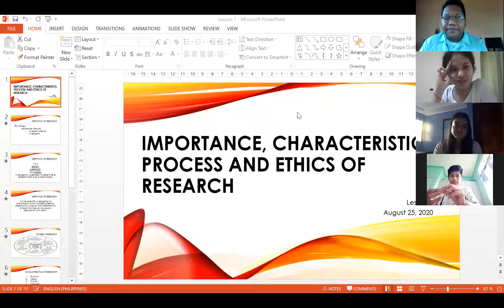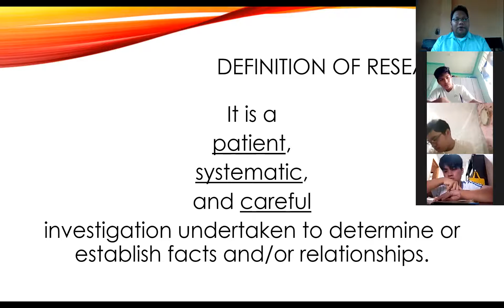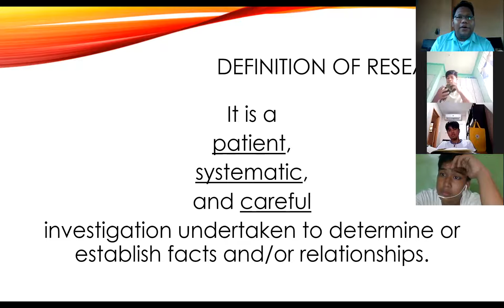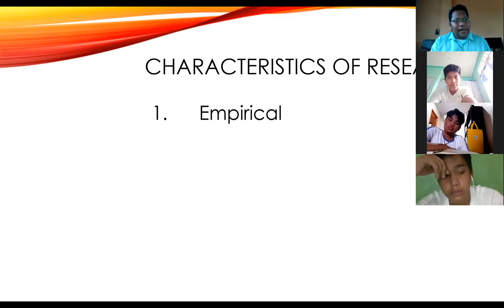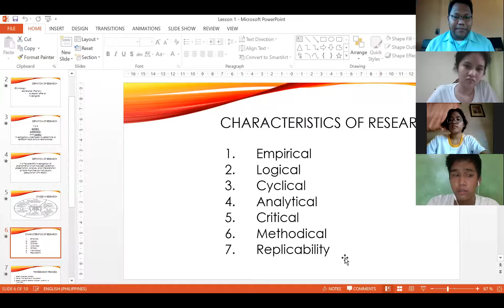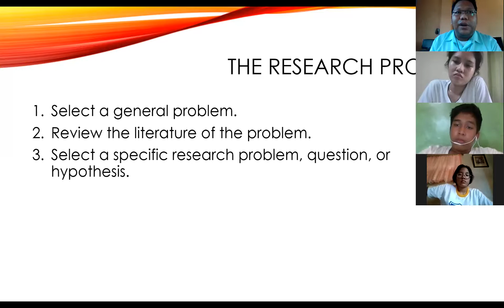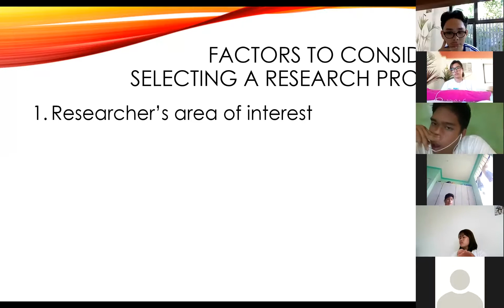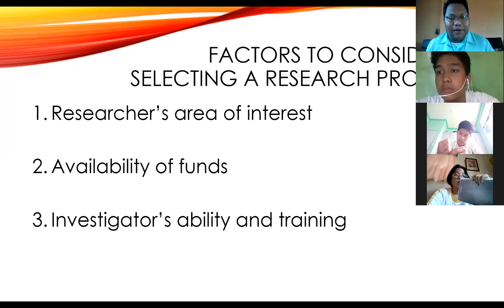August 25, 2020 Grade 11 Practical Research 1 Zoom Class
This presents the definitions of research: one that is taken etymologically and the other one which is more complete.
There are also some characteristics of research that students need to consider should they decide to carry on the task.